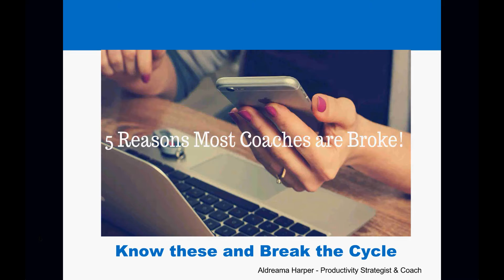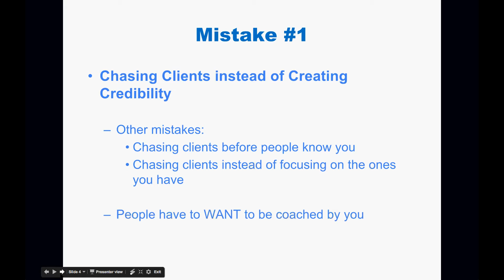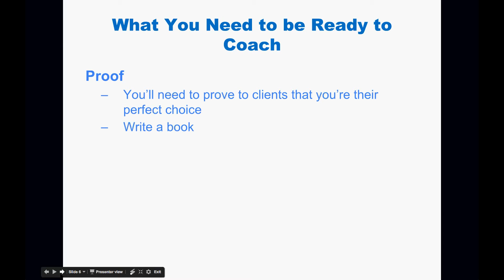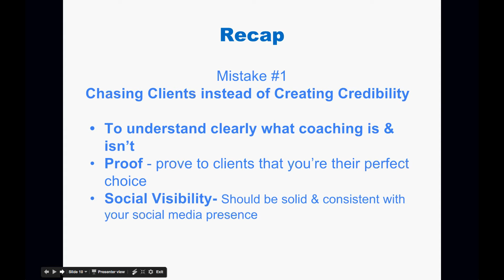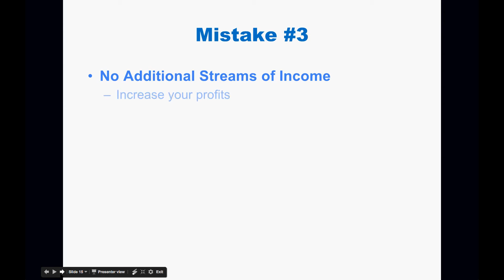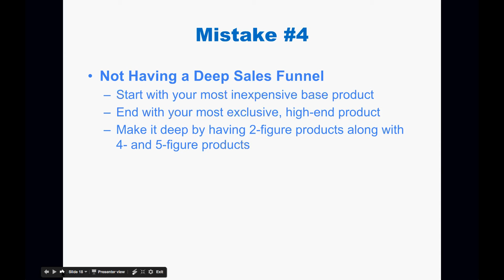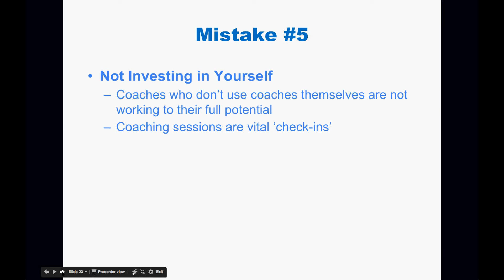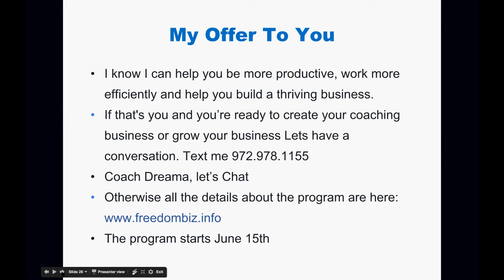5 Reasons Coaches Are Broke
5 Reasons Coaches Are Broke
Stop Chasing clients, Start Building a Real Business Now

Coaching is the most lucrative  industry since sliced bread. But the fact is, most coaches are broke!

And there's a good reason for that. Many coaches are making the same 5 mistakes I see all over the coaching world. The result is that they work more hours than they should for less money than they want.

During this live webinar, we're going to dig into the biggest mistakes today's coaches are making - the mistakes that keep them chained to their desks struggling to create a profitable business.

These five mistakes coaches frequently make are some of the same mistakes I made early on. Mistakes that kept me from really profiting and will keep you from profiting as well.

What we'll cover:

* Why more clients is not the answer
* How to increase the value of every client without raising your rates
* Why one-on-one coaching calls are only a small part of a great business plan

Learning about these common mistakes will set you ahead of other new coaches, but you won’t just learn what to avoid—you’ll understand what actions to take instead.